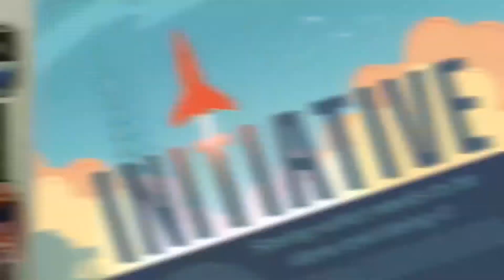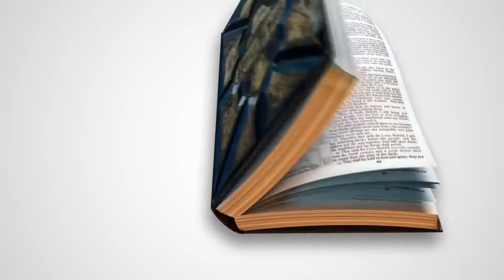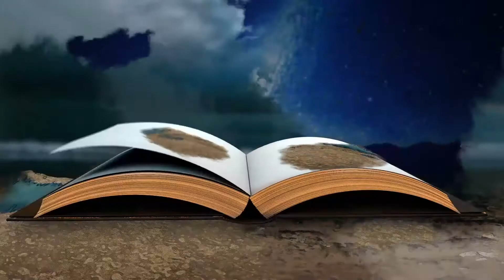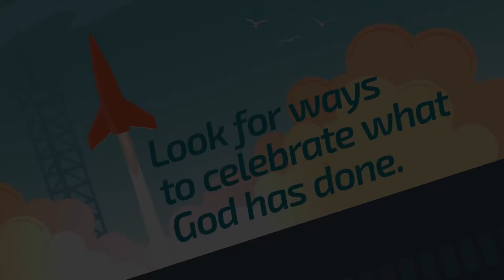Amazing Kids TV (Kids Experience) 9.26.21